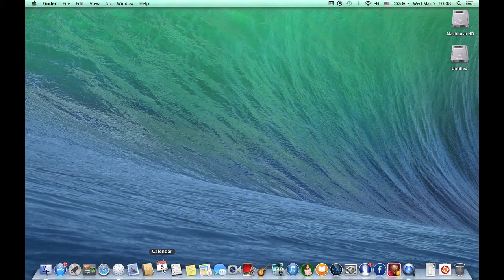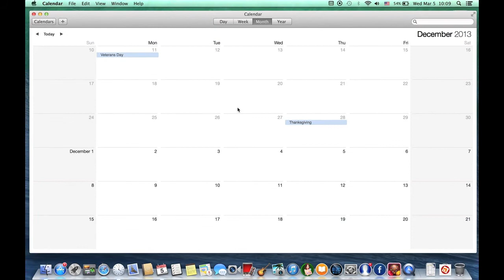How to Show Holidays in the Calendar App on OS X Mavericks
The Mac Calendar app makes it simple to display all holidays in the USA directly in the Calendar app.  Here is how to set it up.